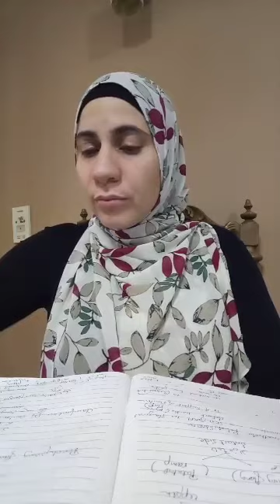Spring 2021 ; Prosthesis 8 ; Lec 6 (Dr.Maha) ; Acquired mandibular defects part 1